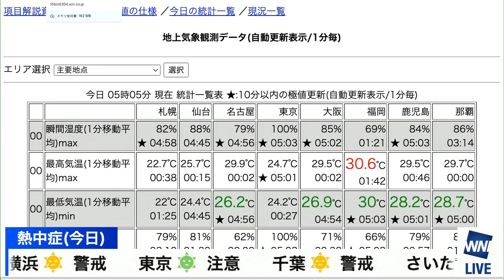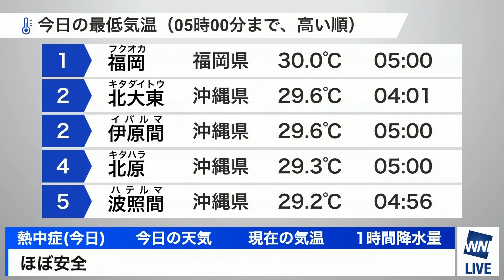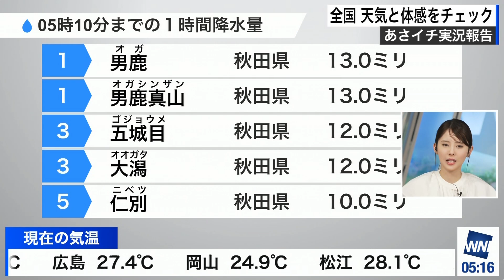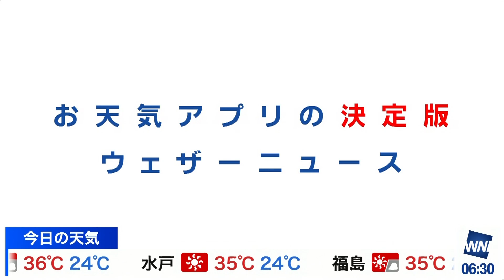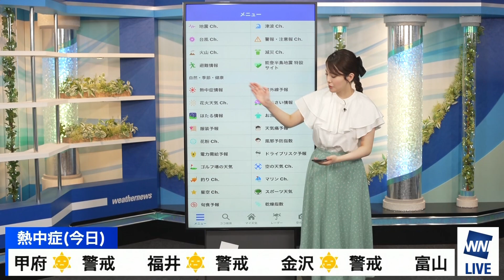24.07.07 BS版 ウェザーニュース モーニング 🟦 小川千奈 🍘🧸🍓🍛 60fps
00:00 5時～ 26分間
26:00 6時30分～ 30分間